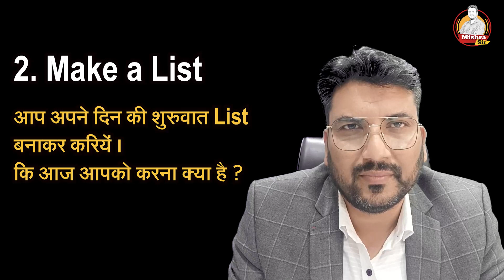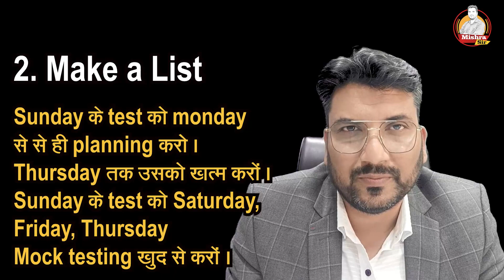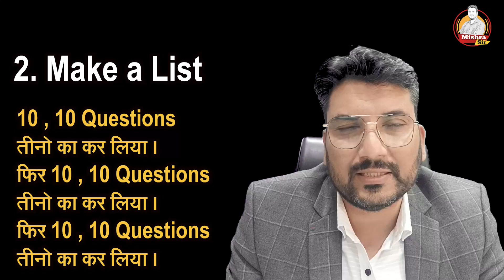Fix 3 Things for Sure SELECTION in NEET2024 I How to get selected in less than 6 months